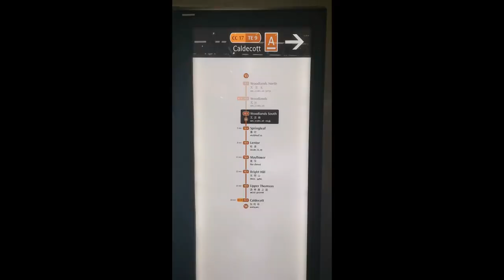Thomson-East Coast Line Stage 2 Opens 28 Aug 2021: A short Journey to buy Breakfast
Thomson-East Coast Line Stage 2 officially opens to commuters on 28 Aug 2021.

Now I am just 1 stop away to buy Prata from the famous Springleaf Prata Place. Yay!!!